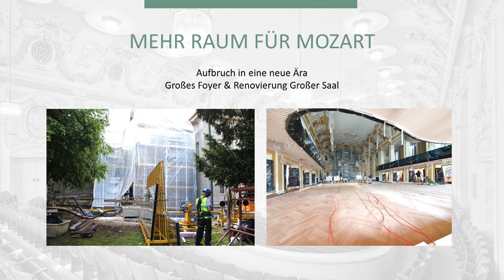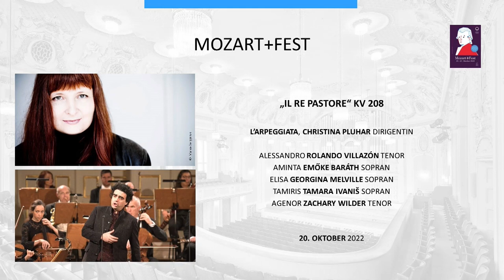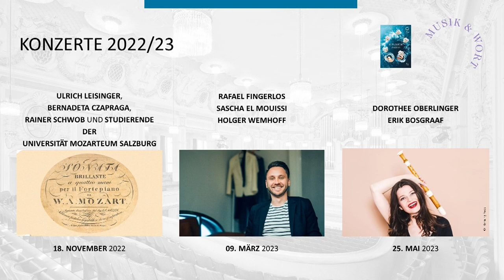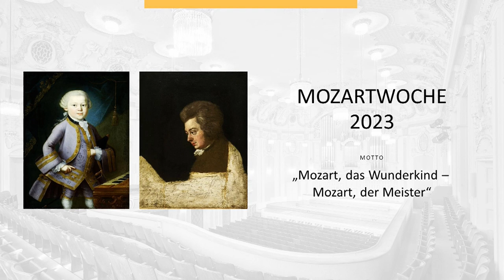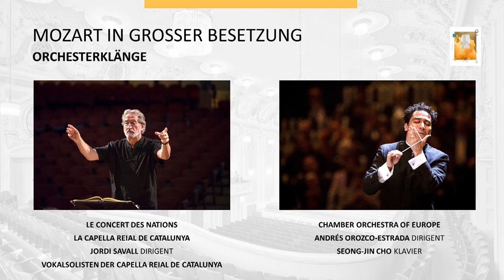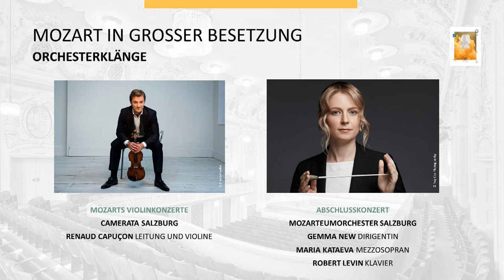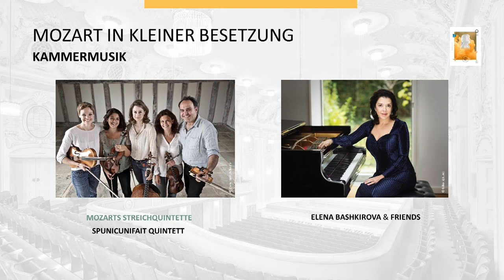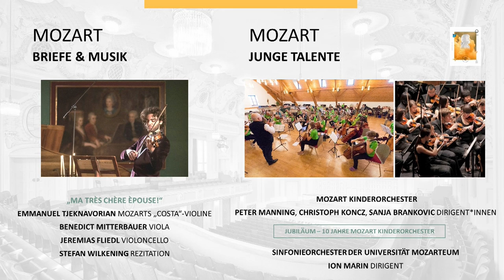Rolando Villazón präsentiert sein hochkarätiges Programm: Mozartwoche 2023 • Mozart+Fest • Konzerte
Als Künstlerischer Leiter gestaltet Rolando Villazón seit Sommer 2021 das gesamte Konzertprogramm der Stiftung Mozarteum Salzburg. Heute stellt er seine musikalischen Pläne und Ideen für das anstehende Konzertjahr vor: Das Mozart+Fest im Oktober, der kammermusikalische Reigen über das Jahr und das weltweit bedeutendste Mozart-Festival, die Mozartwoche.

Das Mozart+Fest vom 20. bis 23. Oktober 2022 markiert einen Meilenstein in der 140-jährigen Geschichte der Stiftung Mozarteum Salzburg. Nach zwei Jahren Bauzeit wird das neue Große Foyer eröffnet und gleichzeitig ist die erste Etappe der Renovierung des Großen Saals abgeschlossen. Das Mozart+Fest feiert die Wiedereröffnung des Mozarteum-Konzertgebäudes vier Tage lang mit einem Starreigen: Leif Ove Andsnes und das Mahler Chamber Orchestra, Lisa Batiashvili, François Leleux und das Chamber Orchestra of Europe, Anne Sophie Mutter und Freunde, Christina Pluhar und ihr Ensemble L’Arpeggiata, Mitglieder der Wiener Philharmoniker, Sarah Willis und das Lyceum Mozartiano de La Habana sowie eine illustre SängerInnenschar, angeführt von Rolando Villazón.

Konzerte 2022/23
Die Kammermusik-Konzerte der Stiftung Mozarteum sind aus dem Salzburger Kulturkalender nicht wegzudenken: Die kommende Saison bringt 17 Konzerte in sechs spannenden, teils neuen Formaten. Auch kehrt mit dem Format Im Dialog die zeitgenössische Musik zurück. Die kleinen, fein programmierten Konzertformate haben sich mittlerweile zu echten Publikumslieblingen gemausert – after work, Klassik pur und die Sofa-Konzerte. Neu hinzu gesellen sich 2022/23 Museumskonzerte, Musik und Wort sowie das zeitgenössische Im Dialog. Mit dabei sind u. a. Michael Volle gemeinsam mit Helmut Deutsch, Dorothee Oberlinger, Regula Mühlemann mit den CHAARTS Chamber Artists, Christoph Sietzen, Rafael Fingerlos oder das Quatuor Van Kuijk mit Adrien La Marca.

Mozartwoche 2023
Die Mozartwoche vom 26. Jänner bis 5. Februar ist der Höhepunkt von Rolando Villazóns fünfjähriger Reise durch den Mozartschen Kosmos. Es wird ein weiteres Kapitel des Mozart pur-Zyklus aufgeschlagen, das den großen Komponisten als Wunderkind und als Meister umkreist. "Mozarts unglaubliches Talent kristallisierte sich schon bald heraus“, erklärt Intendant Rolando Villazón. "Wir konzentrieren uns auf die sehr frühen Werke und die großen letzten Meisterwerke, mit einigen wunderbaren Beispielen aus der Phase dazwischen."
Getreu dem Credo "Mozart pur" schöpft das Festival wiederum tief aus dem reichen Œuvre des großen Komponisten und vereint Ausdrucksformen wie Musik, Wort, Theater und Puppenspiel, die Wolfgang Amadé so sehr schätzte, um seine faszinierende, vielschichtige Persönlichkeit erlebbar zu machen. Die Mozartwoche 2023 bietet knapp 60 Veranstaltungen, darunter eine halbszenische Opernaufführung, Orchesterkonzerte, Kammermusik, Marionettentheater, Film, Gespräche und vieles mehr. Renommierte Mozart-InterpretInnen kommen in die Mozartstadt, wie u. a. die Wiener Philharmoniker mit Daniel Barenboim und Martha Argerich, Radek Baborák, Elena Bashkirova, Ivor Bolton, Renaud Capuçon, Marianne Crebassa, Magdalena Kožená, Sylvia Schwartz, Sir András Schiff mit seiner Cappella Andrea Barca, Andrés Orozco-Estrada mit dem Chamber Orchestra of Europe, Daniel Ottensamer, Jordi Savall, Emmanuel Tjeknavorian oder Mitsuko Uchida mit dem Mahler Chamber Orchestra. Intendant Rolando Villazón wird ebenfalls auf der Bühne stehen.

[Stream vom 23. Mai 2022]